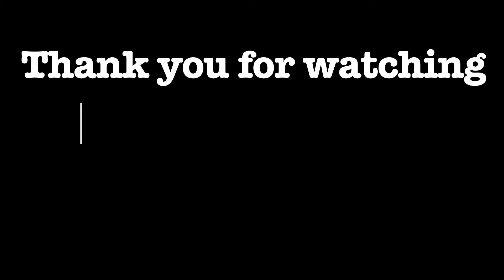Kelaru & Fulton discuss The Last Duel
Kelaru & Fulton discuss The Last Duel now showing in cinemas (released 15th October 2021 in UK). Discussion is spoiler free.

Directed by: Ridley Scott
Written by: Nicole Holofcener, Ben Affleck, Matt Damon
With: Jodie Comer, Matt Damon, Adam Driver, Ben Affleck